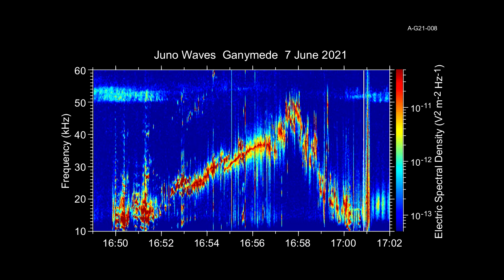Juno Waves Ganymede flyby, 2021-06-07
These signals were recorded by the Juno spacecraft Waves instrument while passing Jupiter's moon Ganymede on June 7, 2021.   The frequencies recorded are too high for human hearing, but were shifted down for this video.